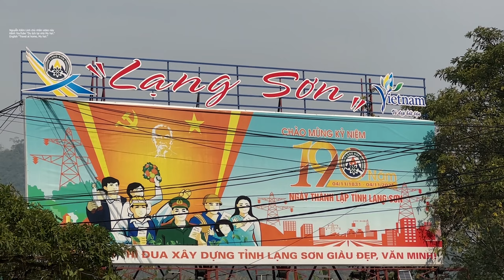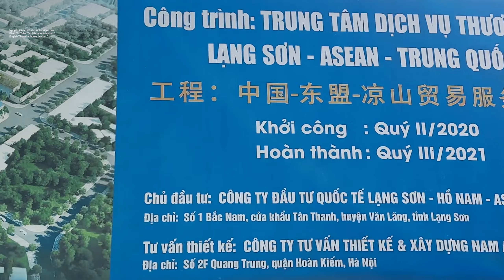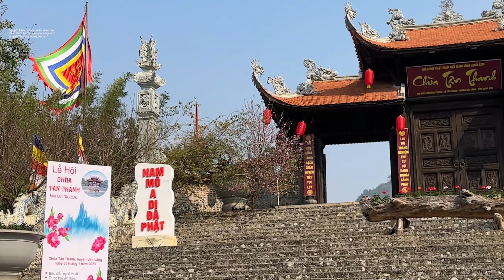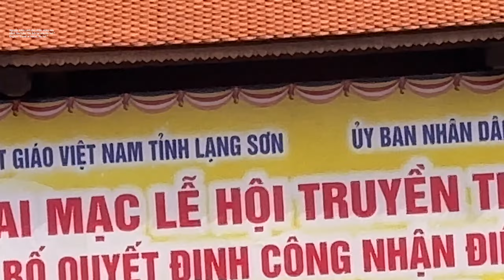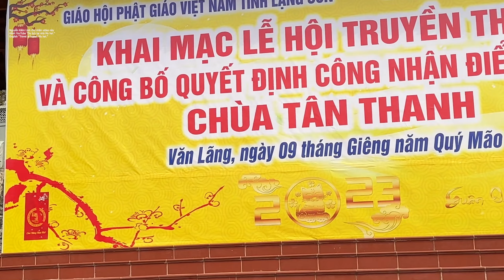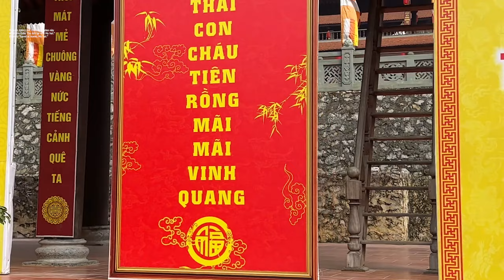Số 136:Tân Thanh Border Gate in Vietnam's Lang Son Province.Cửa khẩu Tân Thanh|Travel at home, My ha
Tan Thanh border gate is a border gate in the land of Na Lau village, Tan Thanh commune, Van Lang district, Lang Son province, Vietnam. Tan Thanh border gate trades to Po Chai border gate in Guangxi province, China. Tan Thanh border gate is about 28 km from Lang Son city by road to the northwest. Cửa khẩu Tân Thanh là cửa khẩu tại vùng đất bản Nà Lầu xã Tân Thanh, huyện Văn Lãng, tỉnh Lạng Sơn, Việt Nam. Cửa khẩu Tân Thanh thông thương sang cửa khẩu Pò Chải ở tỉnh Quảng Tây, Trung Quốc. Cửa khẩu Tân Thanh cách thành phố Lạng Sơn khoảng 28 km theo đường bộ về hướng bắc tây bắc.